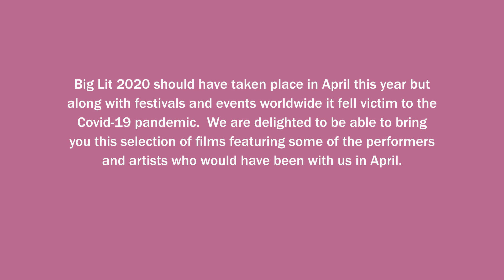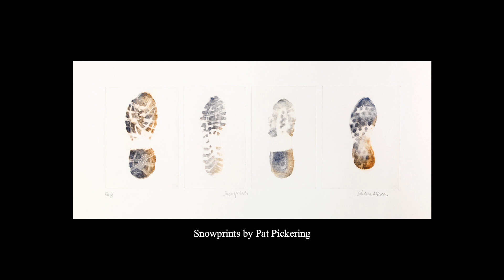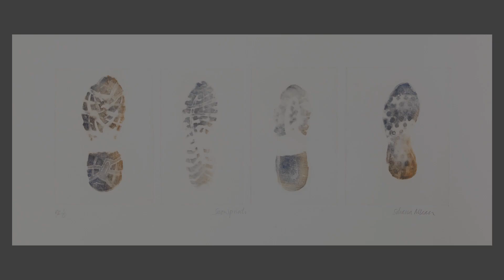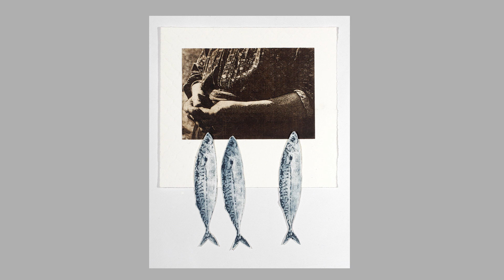Moniaive Writers : The Artist's Tale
We are delighted to introduce The Artist’s Tale to our digital audience. This event focuses on a book of images by much loved artist and print maker Silvana McLean alongside poems by Moniaive poets.

Silvana lived and worked in Moniaive, near Thornhill in south-west Scotland until she died in 2018 leaving a remarkable body of work, latterly inspired by visits to the Western Isles and residencies in Shetland and Iceland. She said she ‘aspired to paint the way a poet writes’ so it was a small step for Moniaive poets to respond to her multilayered, fluid and meditative work, tapping into Norse and Icelandic tales alongside elements of Silvana’s artistic process.

Annie Wright and Peter Roberts, two poets whose work appears in the book, read a selection of poems from The Artist’s Tale with Silvana’s accompanying images. The book was published by The Lit Room Press in 2019 which extends grateful thanks to Silvana’s husband Alastair for permission to use her pictures.